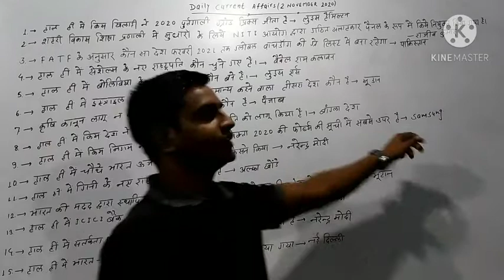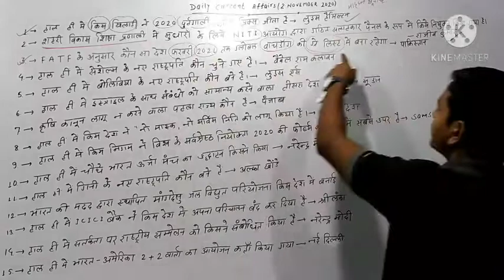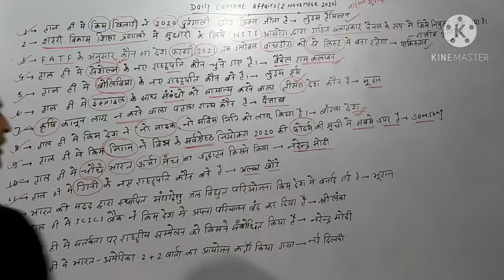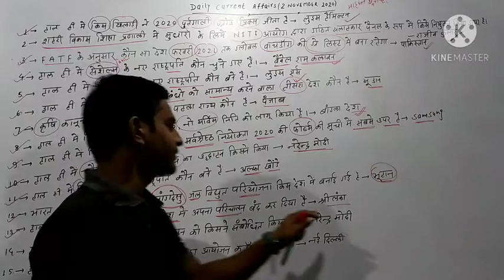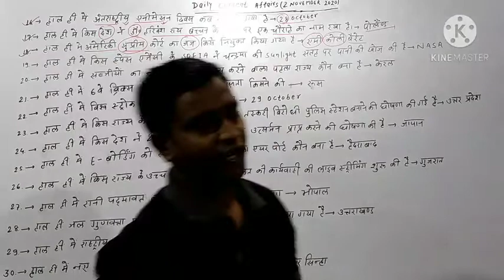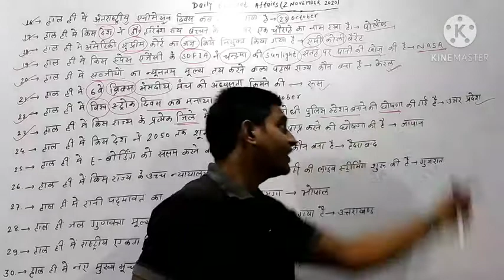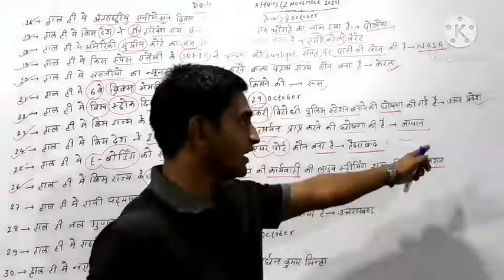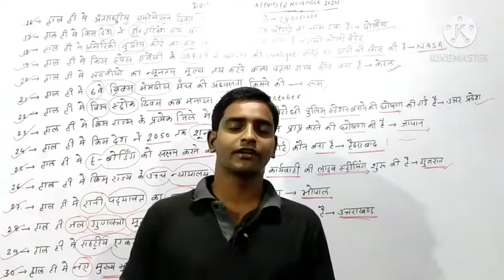daily current affairs.2november 2020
current affairs